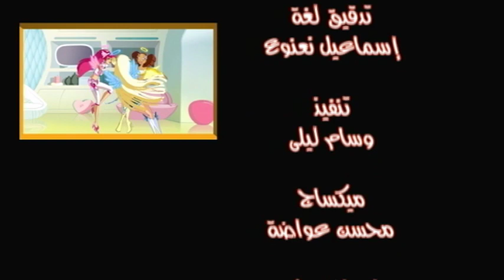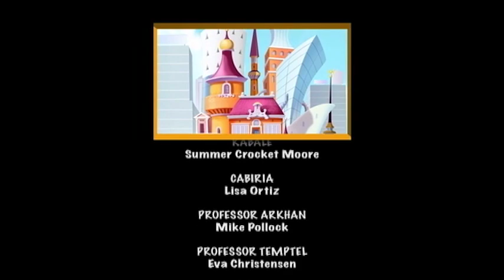ANGELS FRIENDS ep. 47 AR, الملائكة الأصدقاء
Four Angels (Raf, Uri, Sweet and Miki) and four Devils (Sulfus, Cabiria, Kabale and Gas) are sent to Earth, in an unused area of the Golden School, where they learn everything they need to become Guardian Angels and Guardian Devils. The Angels and Devils are required to form pairs as part of their education, each of which will have to deal with a human being, known as Earthly Ones, and help them choose between the right and wrong way in life without being discovered...خرافة جميلة للأطفال